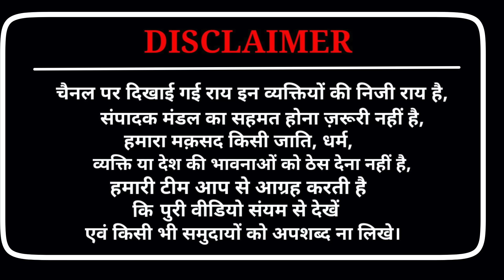अंधभक्त मरते मरते बच गया पत्रकार ना होता तो क्या होता | Lok Sabha Election 2024 Public Opinion Poll